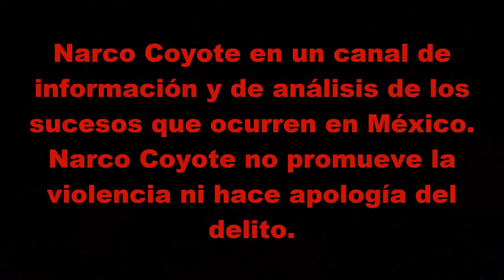Emboscan de nuevo a elementos de Zamora, Michoacán